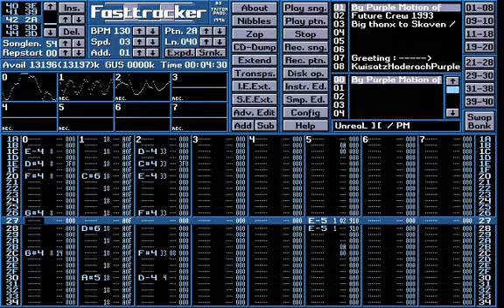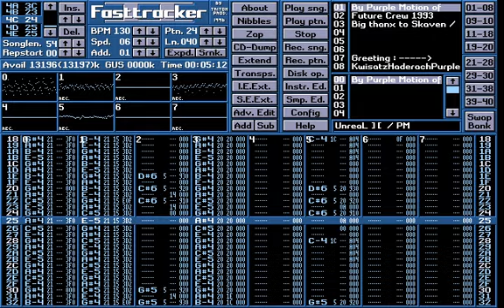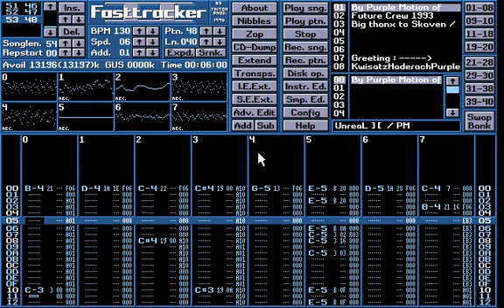Purple Motion - Unreal II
A legendary track by "Purple Motion" of "Future Crew"